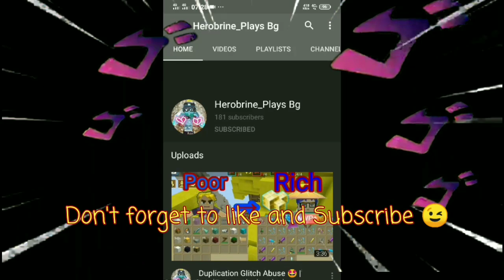I GOT FREE PILLION POWER!?🤯😍🤑 - Blockman Go | Anime Fighting